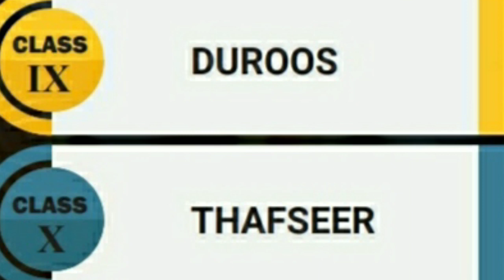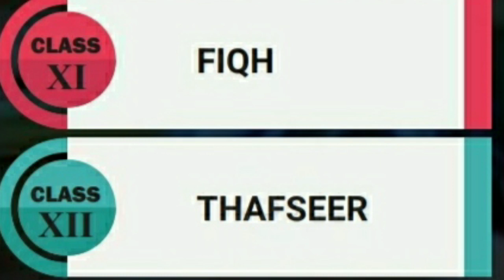Samastha Online Madrasa|Timetable|Sep:2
സമസ്ത ഓൺലൈൻ മദ്റസ ടൈംടേബിൾ

CLASS 3

CLASS 4

CLASS 7

CLASS 9

CLASS 11